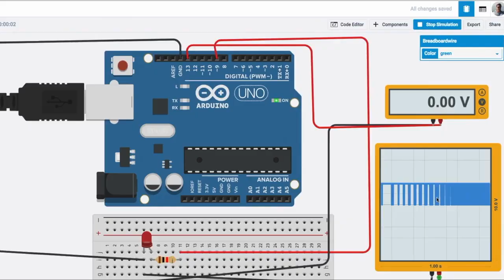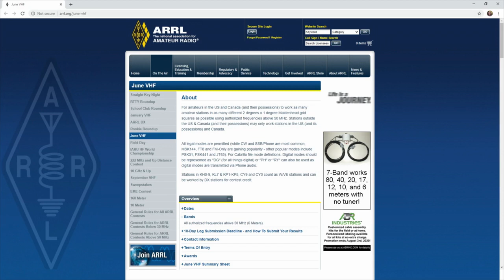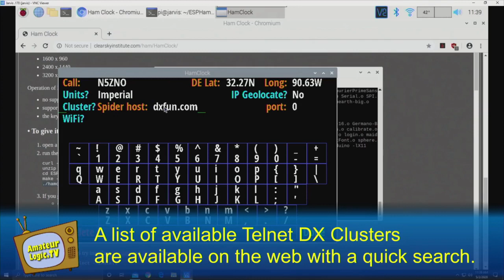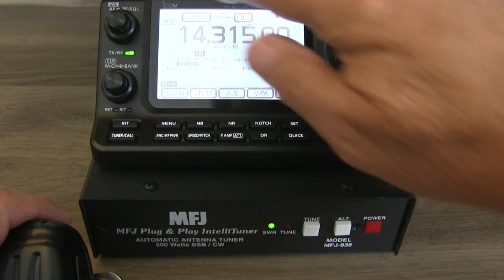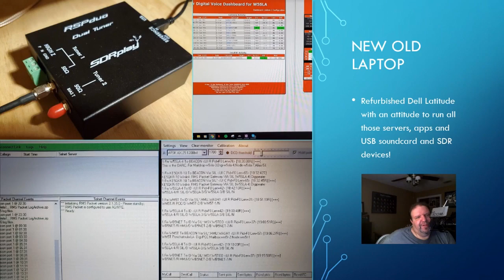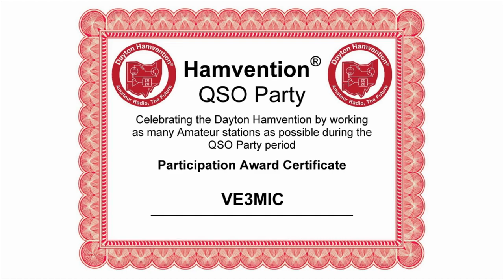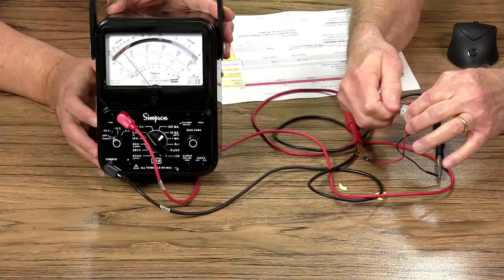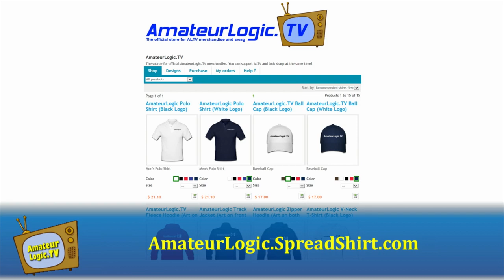AmateurLogic 144: Does Anybody Really Know What Time It Is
In this release Tommy builds the neat WB0OEW Ham Clock. Emile discusses hurricane preparedness. George shows the 'dead bug' method of construction using a surface mount MAX-232 TTL to RS232 level converter.